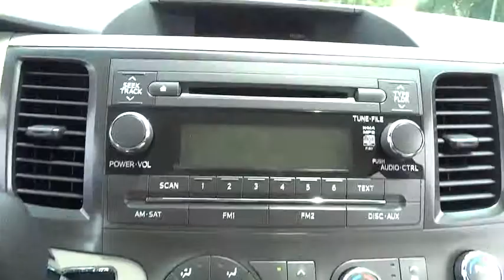2014 Toyota Sienna Conroe, The Woodlands, Spring, Tomball, Houston 473004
Gullo Toyota
500 I-45 South